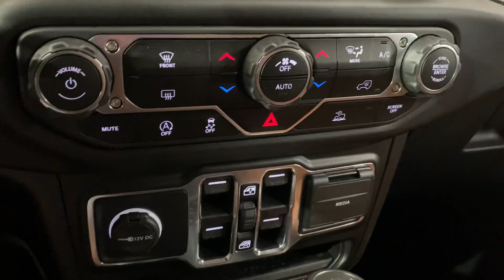2021 Jeep Wrangler Unlimited Sport 2.0L I4 Turbocharger Fully Customized by American Custom Jeep